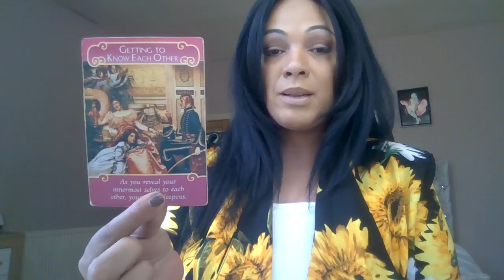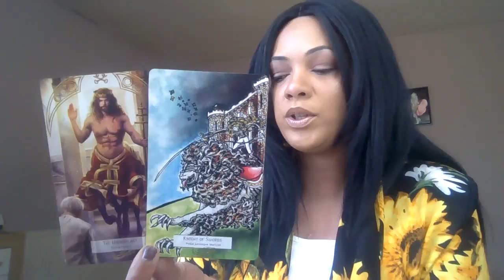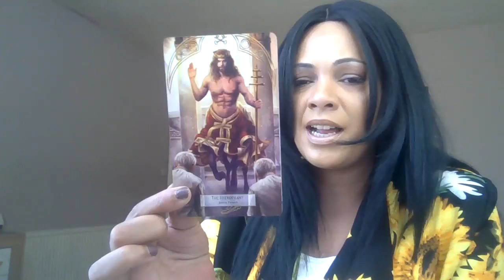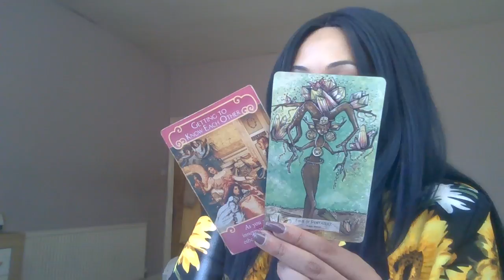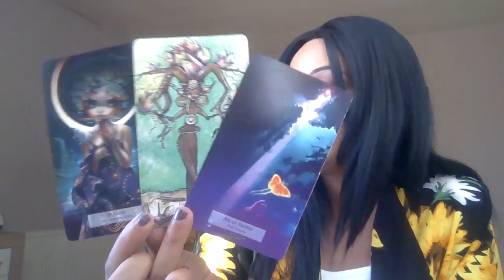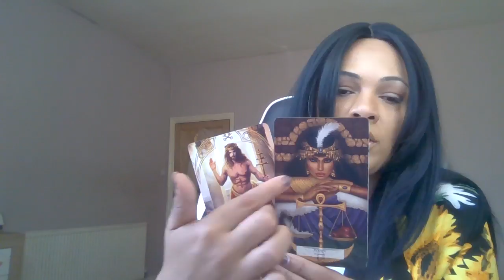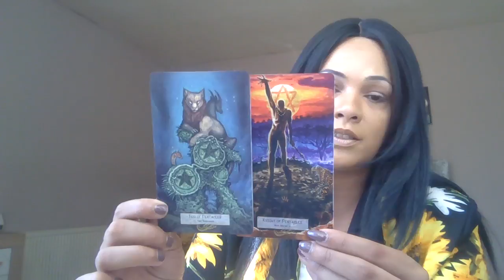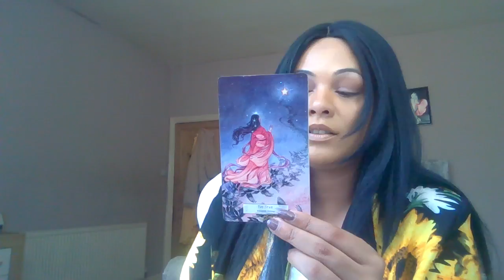Scorpio August , A breakthrough in communitcation and Love